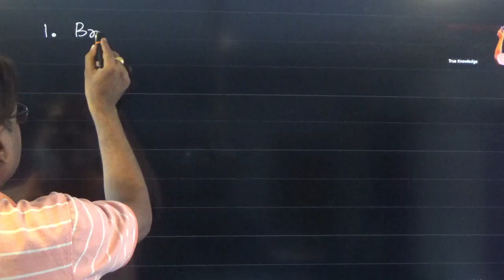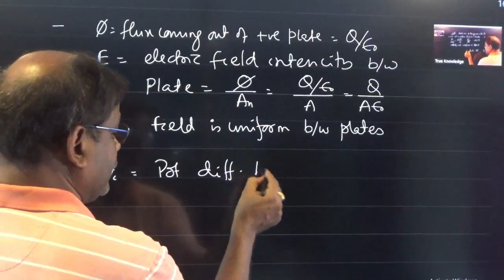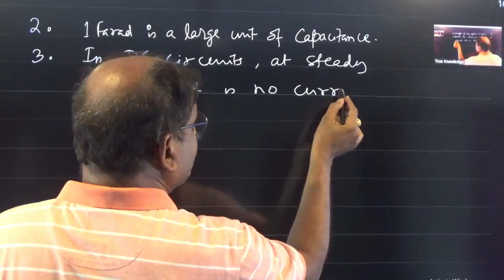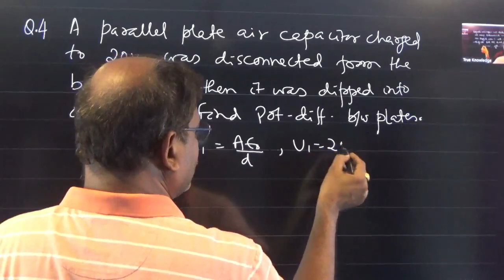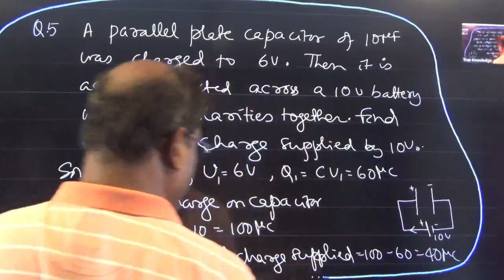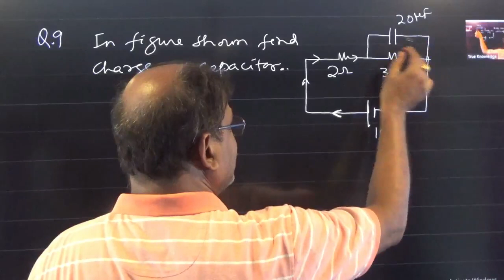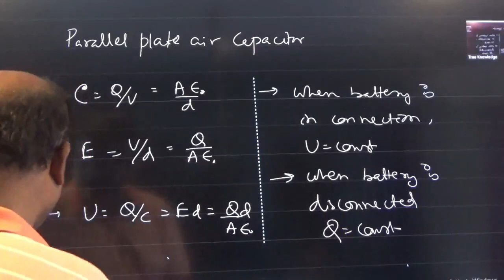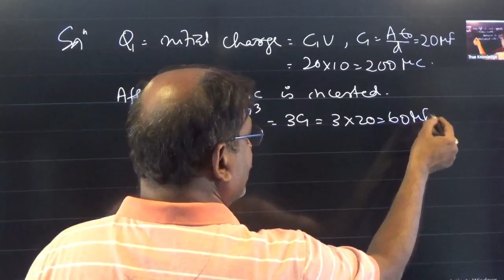Capacitance Part 2 XII 2023